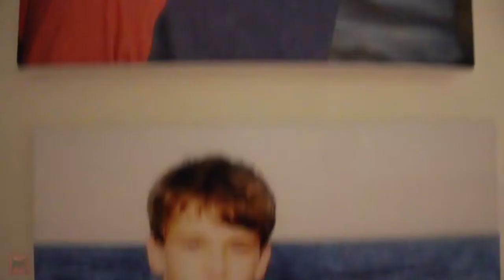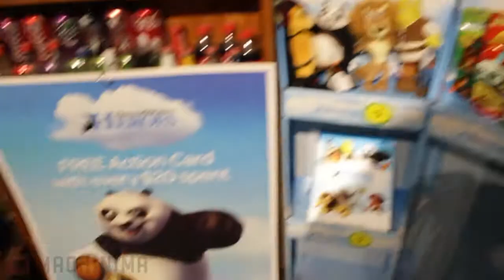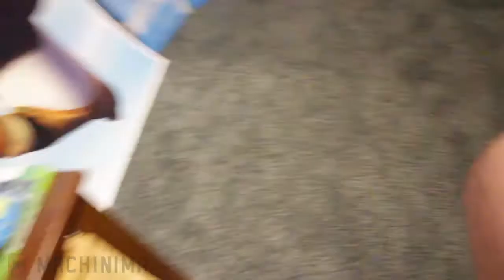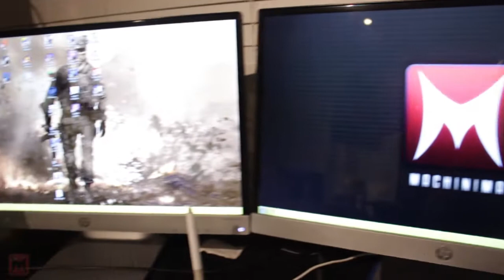Room Tour :: Samapa : 12/05/2014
My epic room with a pretty epic setup! How do you like? Answer this, if you can name the remix in the background, to its original. Ill give you a high five? Cool guys!

Music Rights:
Artist Name:
Video Link: (Search for the Monstercat video of the track)